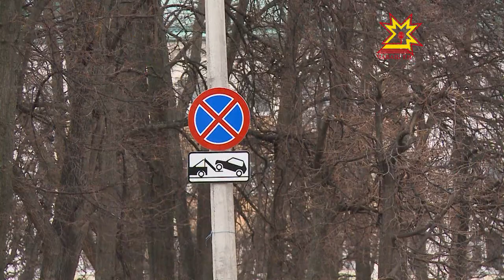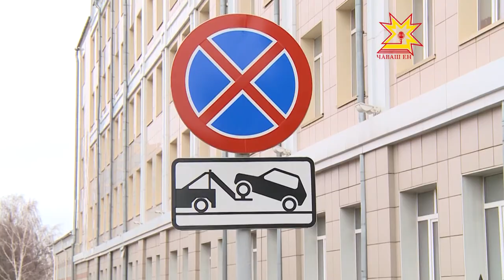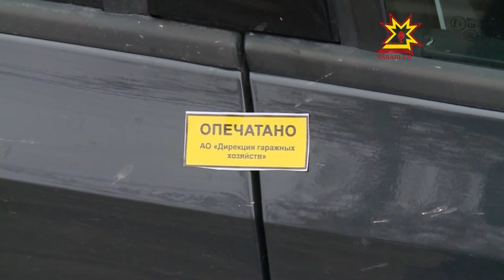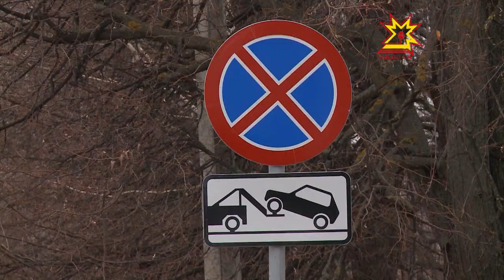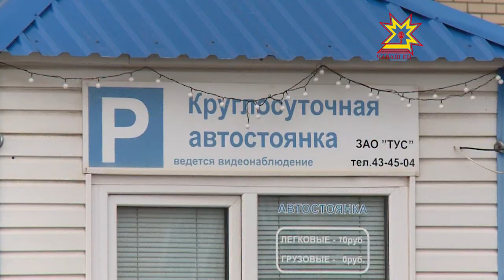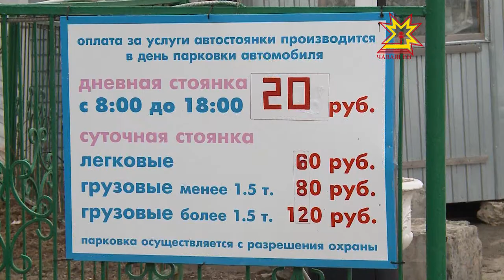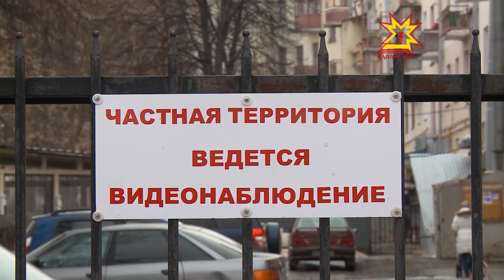Комфортный город. Выпуск 12.04.2017